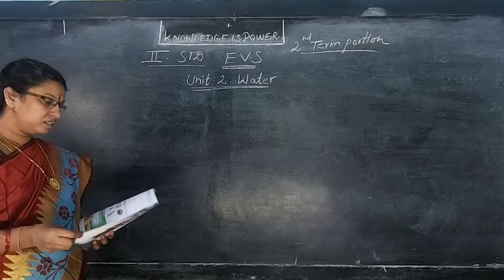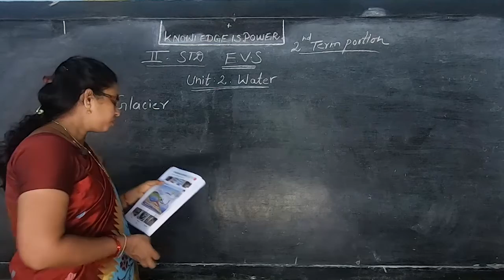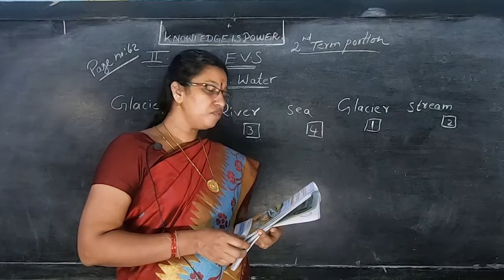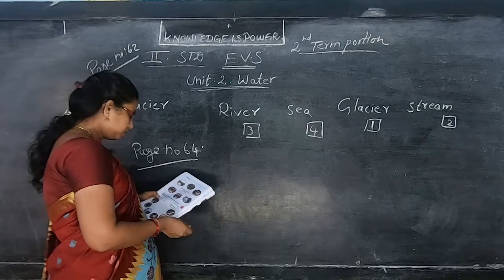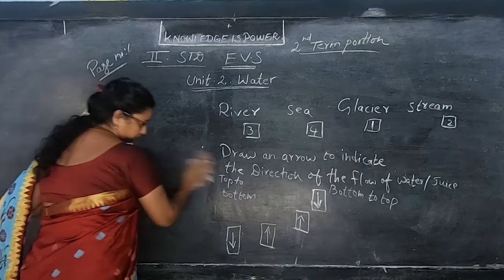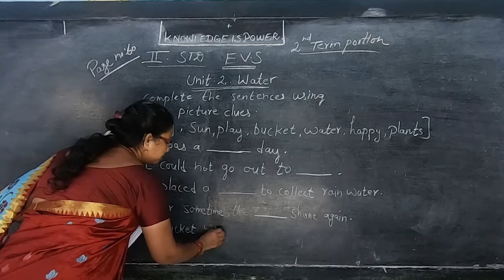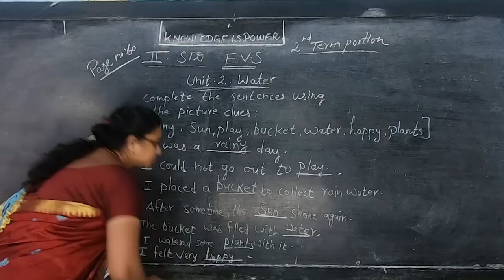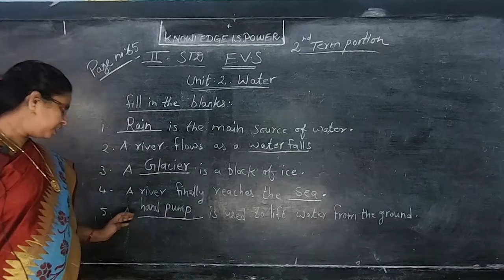II STD - Science 01 - Water (Term 3)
Samacheer Kalvi